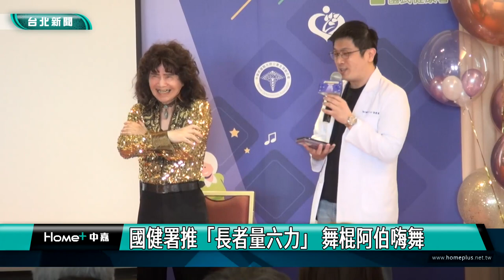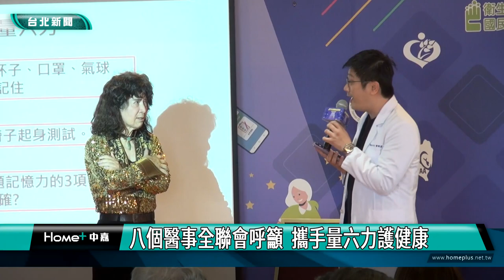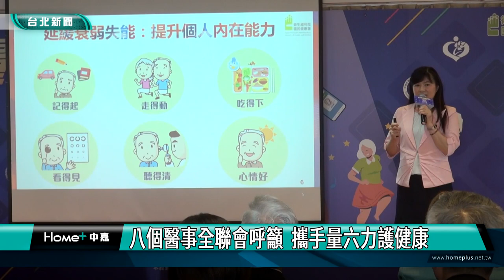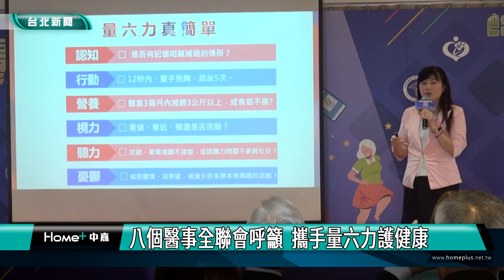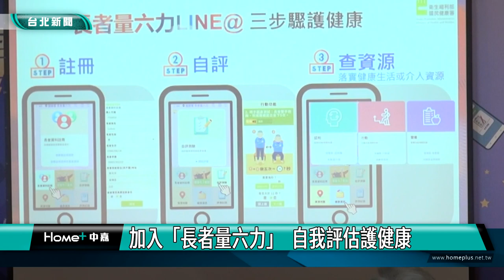國健署 量六力|國健署推「長者量六力」 舞棍阿伯嗨舞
為預防及延緩長者衰弱與失能，國民健康署推動「長者六力評估服務模式」，並且號召八個醫事全聯會，攜手量六力護健康，「舞棍阿伯」葉復台也到場力挺，不僅大跳熱舞，還帶領台下觀眾一起律動、嗨翻現場。

「舞棍阿伯」葉復台，跟著音樂又唱又跳，儘管已經76歲，體力卻不輸年輕人，掃腿、翻滾，高難度舞技也難不倒他，還帶領台下觀眾一起律動，炒熱現場氣氛，國民健康署參考世界衛生組織，長者整合式照護策略，發展在地的「長者六力評估」服務模式，今年擴大服務場域，招募有意願的醫事機構加入服務，讓更多長輩受惠。

國健署111年度推廣長者自評六力，共有468個社區據點加入，完成20萬人次自評。今年更邀請醫師、護理師護士、藥師、營養師、驗光師、物理治療師、聽力師、職能治療師等，八個全國聯合會理事長共同倡議加入長者功能評估服務計畫。

國民健康署吳昭軍署長呼籲，長者、家屬及主要照顧者，都可以加入「長者量六力」LINE官方帳號，自己在家評估，並點選「健康資訊」進行自我健康管理，或點選「資源地圖」查詢功能評估，及社區課程服務據點。